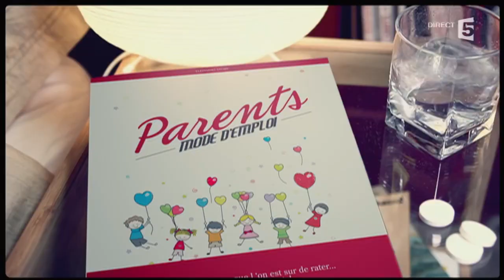Le débrief - C à vous - 29/09/2015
Tous les jours, Matthieu Noël fait le débrief de CàVous, pour le meilleur. Et pour le pire.